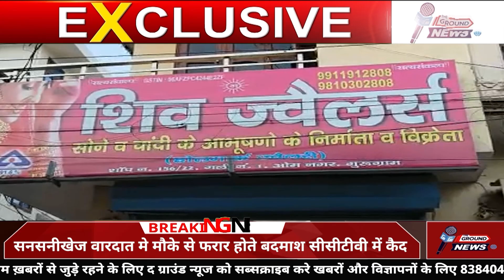गुरुग्राम के राज नगर में शिव ज्वैलर्स पर ताबड़तोड़ फायरिंग